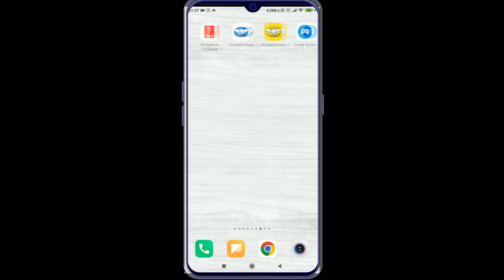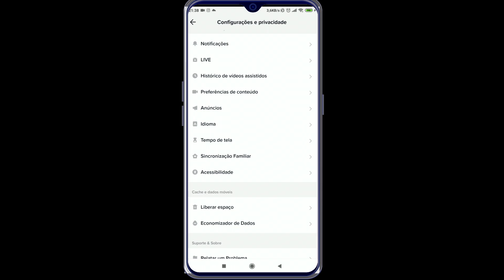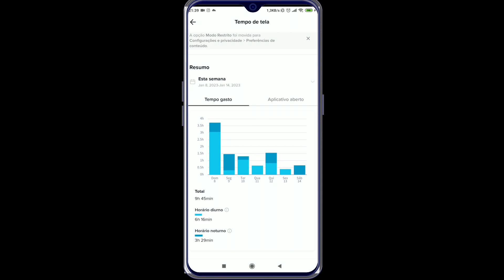WOW 😱 VOCÊ SABE O TEMPO QUE GASTA POR DIA, NO APLICATIVO TIKTOK ? É por isso que …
▬▬▬▬▬▬▬▬▬▬▬ஜ۩۞۩ஜ▬▬▬▬▬▬▬▬▬▬▬▬▬